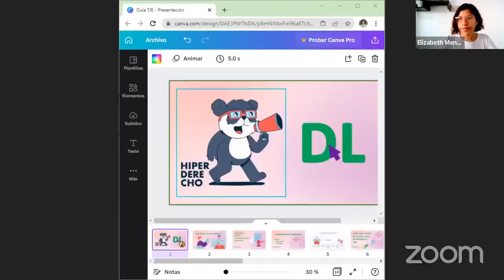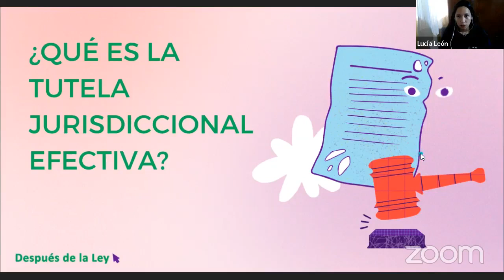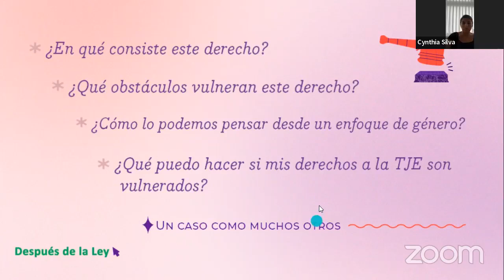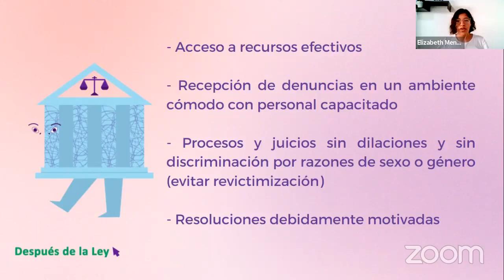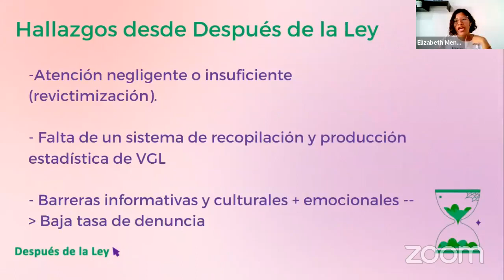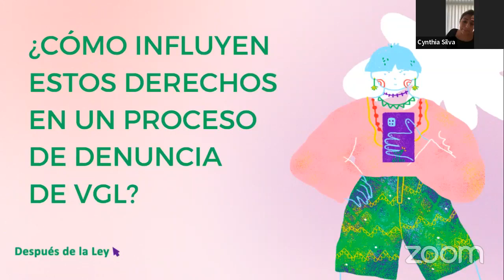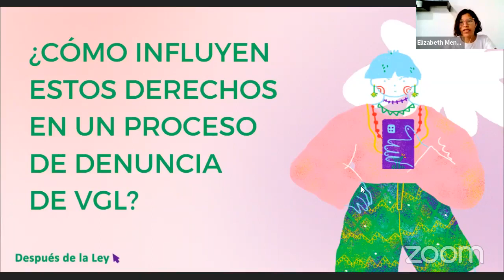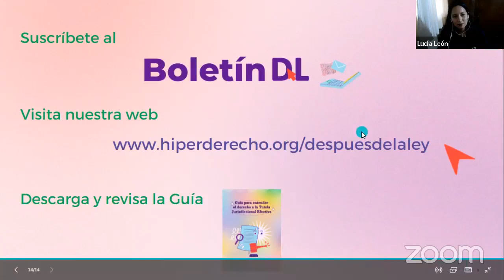Presentación de la Guía para entender la Tutela Jurisdiccional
Recomendaciones para conocer los derechos que componen la Tutela Jurisdiccional Efectiva y como influye en el acceso a la justicia y/o reparación en casos de violencia de género en línea.